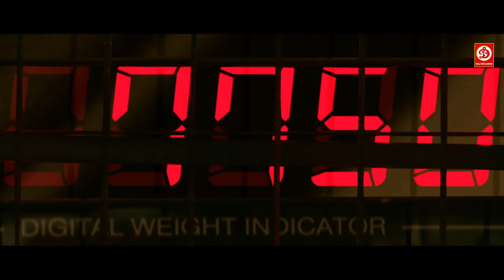दर्शन IPS बनते ही प्रकाश राज की गुंडों लगाई वाट ,धमाके दार एक्शन डायलोक जबरदस्त सुपरहिट सीन्स